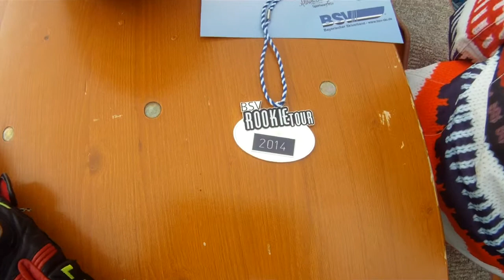6 Snowboard - Camp - Berchtesgaden